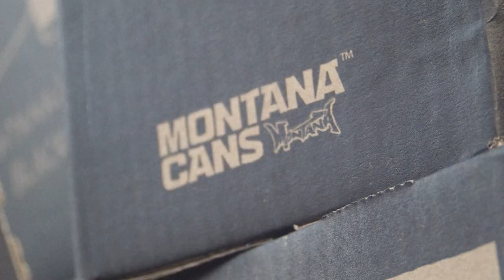Montana Cans presents: CANTWO and ATOM for ExpoStation Areal C 2021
An autumn adventure with CANTWO and ATOM. The classic two-namer flexes the might that is this dynamic duo. Flawless technique sprayed from an enchanting selection of Montana BLACK and GOLD cans. Fat and skinny caps spray out one-off lines that appear to have been practiced millions of times before. A comic-driven character beams dark but warm light through the center of the pieces that is nothing short of a showstopper. Iconic graffiti style writing by two of its best.